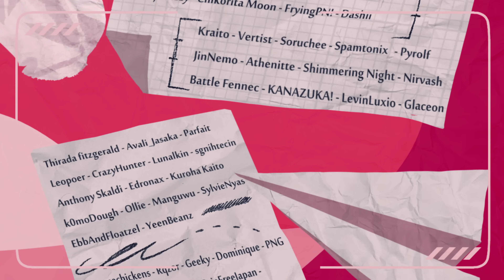アルカリレットウセイ / Alkali Underachiever - AMV (FlipaClip)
【AVIA PLUSHIES!】

OK the idea behind the amv was that Avia is often afraid of being judged by others
He will try to minimize and unvalue his work, even though he's very much capable of doing better
Avia's the kind of person who is just afraid of people knowing about him, even when his friends are very close to him and his work is good ù_ú
But at the end he gets over it, so it's fine xD

【ANIMATION INFO】
► FPS: 12
► Total Frames: 450
► Time taken: 3 Months
► Device: Samsung Galaxy S22

【PROGRAMS】
► FlipaClip (Animation)
► Alight Motion (Color correction)

【MUSIC】
► 8-Bit outro melody by me

X
【Not a meme, Do not heavily reference please!】
X